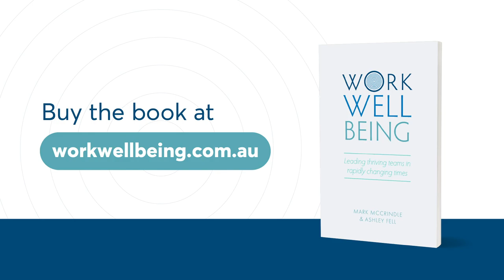How leadership contributes to Work Wellbeing?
When Australians were asked "Are you experiencing wellbeing at your work?" 1 in 5 were, but for 4 in 5, there were some blockers that stopped them thriving. Of the top blockers, 6 in 10 were to do with leadership management.
About McCrindle